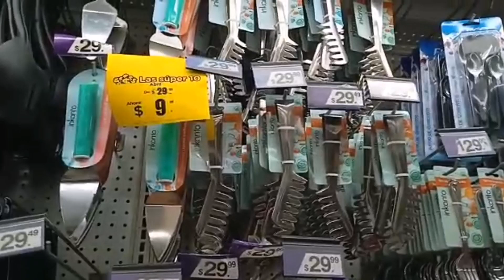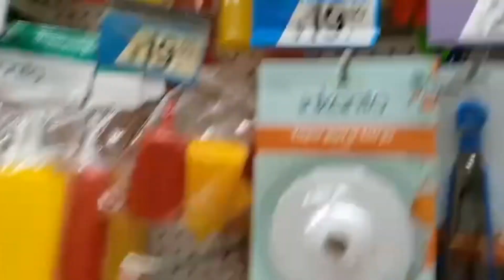Recorrido por Waldo's | Novedades para la cocina